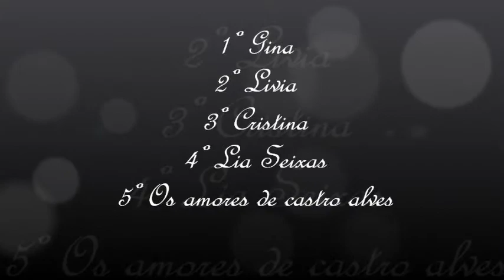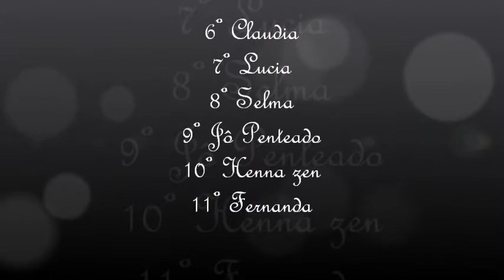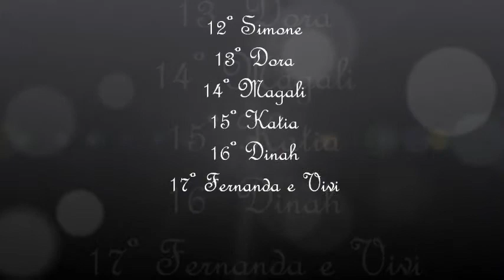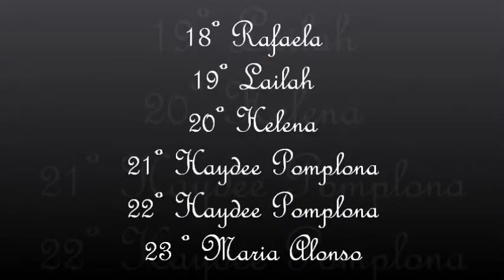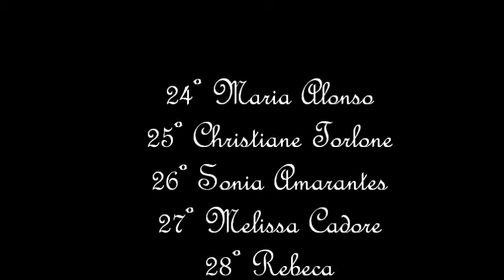Personangens Christiane torloni